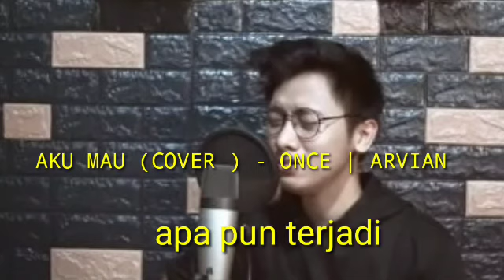AKU MAU COVER - ONCE BY ARVIAN